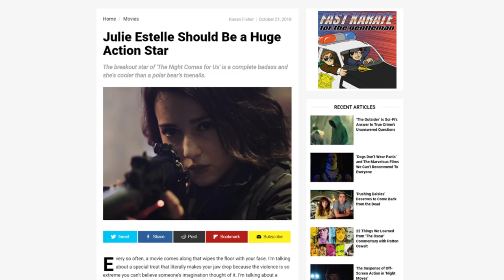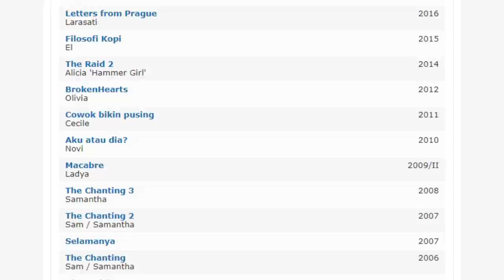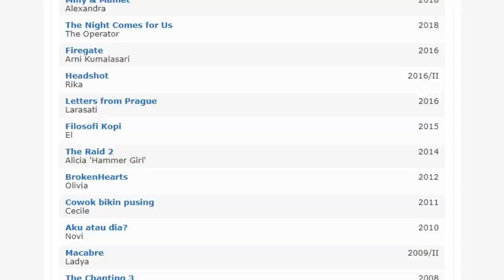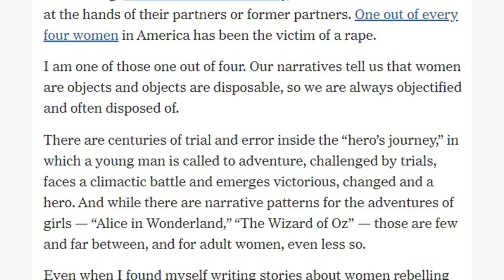Julie Estelle | The Future of Action Cinema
So alarming, that moment in The Night Comes for Us, I was left speechless. But eventually I found the words, deep down in their cosmic slumber, awakened now for all the world to suffer: a hyper-specific brand of male feminism served up with a side of vocal fry. A price too steep for some, I predict -- and I second-guessed myself at every point in this preposterous video. But if I can find just one like mind out there, it'll have been worth it.